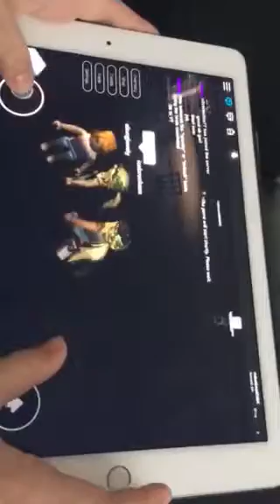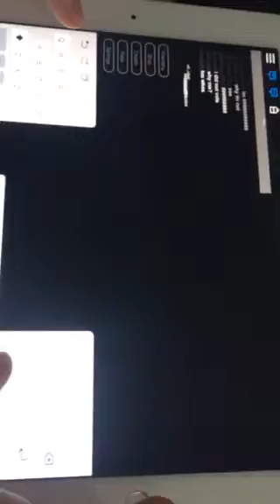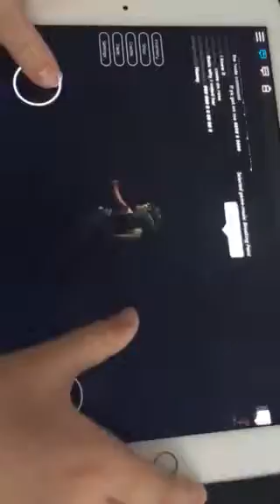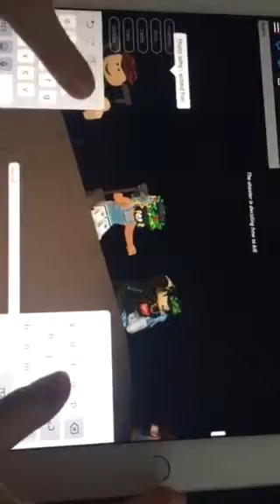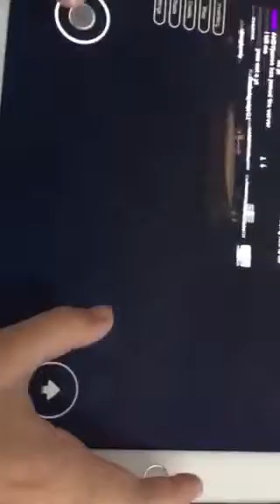ROBLOX-Braking Point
Watch me play breaking point and kill everyone :/
Ok